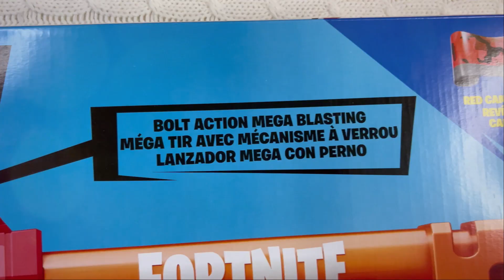[REVIEW] Nerf Fortnite Heavy SR | The Longest Nerf Fortnite Blaster Ever!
HIGHLIGHTS
2023 Blaster Awards - youtu.be/ioV_A7ZdXW0
2023 Nerf Awards - youtu.be/QH8YvM00VQ0
2023 Air Warriors Awards - youtu.be/VuxSOfkXETQ
2023 Blaze Storm Awards - youtu.be/s9ejxlCfvro
2023 Dart Zone Awards - youtu.be/DmN5loRF2ck
2023 X-Shot Awards - youtu.be/osT8Gmucvlk
2023 Other Brand Awards - youtu.be/nMUNHbrCkXo